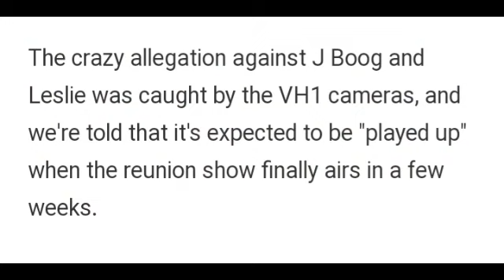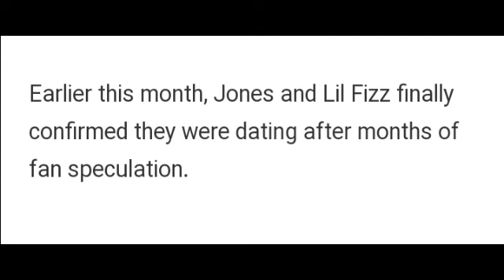😕B2Ks J Boog Accused Of sleeping with Omarion Mother At Love & Hiphop Reunion!!